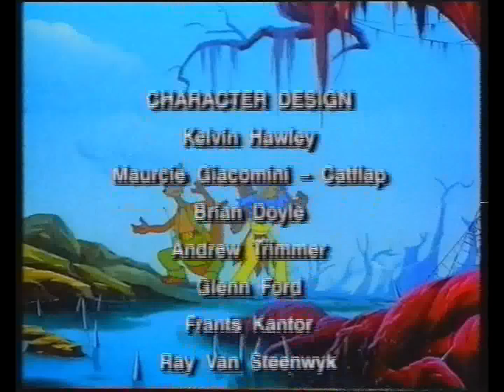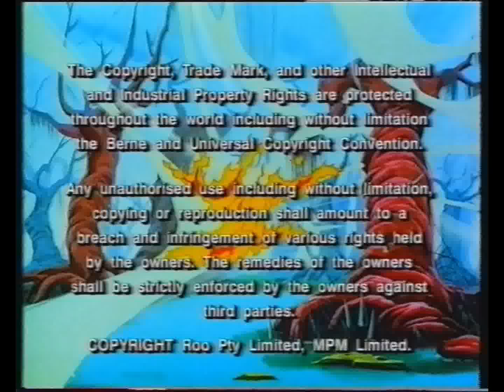Grupa Specjalna Eko (Dinky Di's: Friends on Freedom's Frontier) - intro+outro PL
Thanks to  @pshq  for helping me with ripping this VHS

Lyrics (intro):
Już czas spełnić sny
Eko spec grupa - to my!
Ktoś podpalił bujny las
Zatruł rzeki i morza
Wszędzie śmieci wokół nas
Blednie słońce i zorza
Wtedy my przybywamy tam
Gdzie dużo łez, gdzie dużo zła
Mamy siłę rozumów i serc
W szeregu stań, nie damy się
Ciemnym siłom mówić nie
To nasz cel
Lepszym światem cieszyć się
To nasz cel
Już czas odpędzić łzy
To my!

Lyrics (outro):
Zobacz świat zieleni się
Ptak zaśpiewał, rozkwitł dąb
Czemu ktoś chce to zniszczyć?
To nasz cel
To nasz cel
To my!